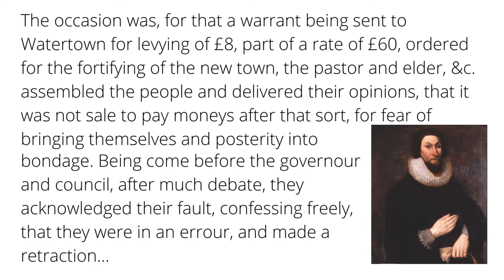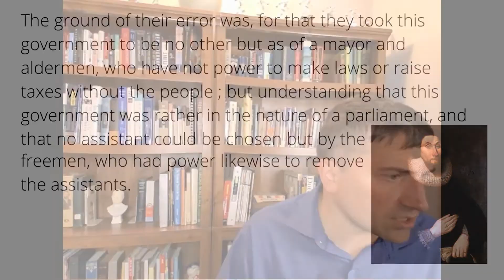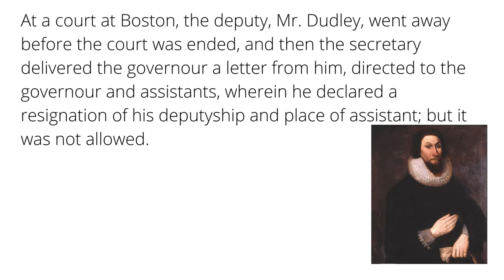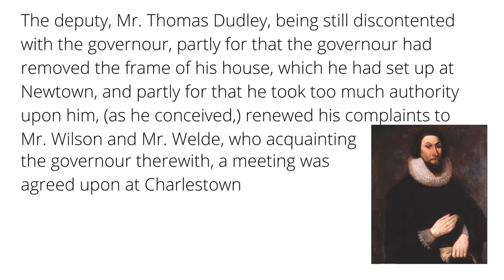John Winthrop Faces a Political Crisis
John Winthrop faces discontent among the many towns of the Massachusetts Bay colony.  Will he be able to smooth things over and retain his title?
John Winthrop photo courtesy of: By Unknown author; when donated to the AAS, it was thought to be by a follower of Anthony van Dyck; Appletons&#039; Cyclopædia of American Biography (1889, v.6, facing p. 572) attributes it to van Dyck. , additional provenance from the American Antiquarian Society Public Domain,